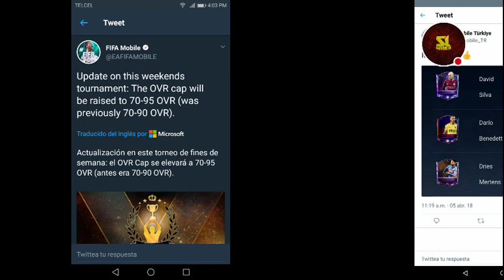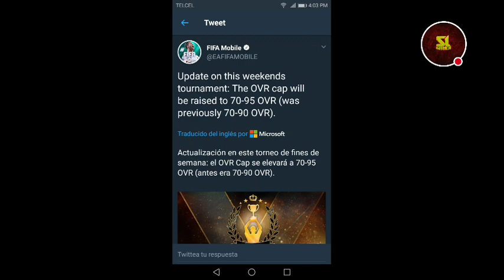[BRUTAL] ¡¡LLEVAMOS A CANDREVA A GRL 100!! + *EA SPORTS Y SUS ROBOS* [FIFA MOBILE] 🇮🇹💎🇮🇹💎🇮🇹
SeiyaLibra FIFA MOBILE

                   ==VIDEOS RECOMENDADOS AL 100%=

           **TRUCO PARA MBAPPE 90**

       **TRUCO PARA GANAR LOS TORNEOS SEMANALES**

               **COMO CALCULAR TU GRL**

                                         ***GRACIAS***